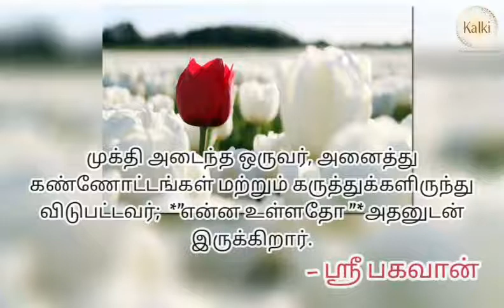துயரமும் போராட்டமும் நிறைந்த வாழ்க்கை மிகச் சிறந்த மன அமைதி ஆனந்தம் மற்றும் நிசப்தமானதாக மாறியது